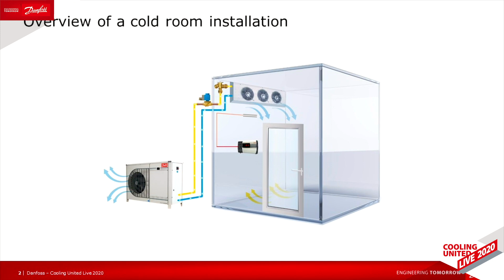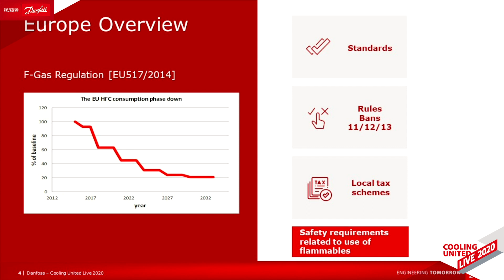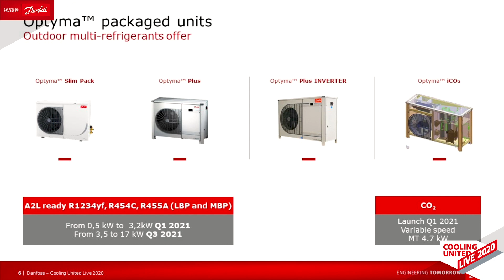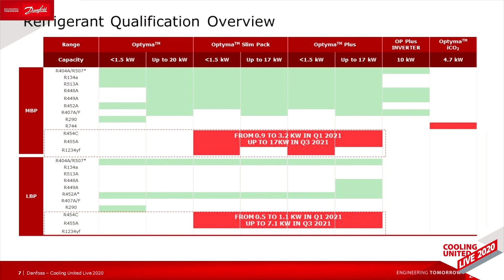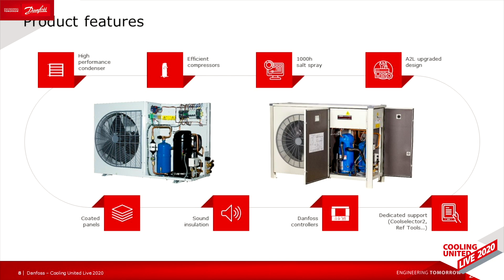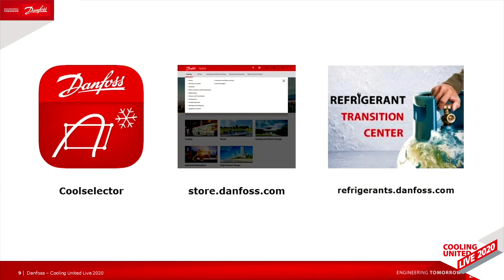Cold room solutions: Ultra-low GWP, best-in-class condensing units | Cooling United Live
To meet the growing needs of a market transitioning toward ultra-low global warming potential (GWP) refrigerants, Danfoss is introducing the brand new Optyma™ Plus and Optyma™ Slim Pack condensing units, both qualified for multiple HFO/HFC refrigerants.

In this session, we’ll walk you through the best-in-class features of these new units and provide an overview of the cooling products ready for A2Ls.